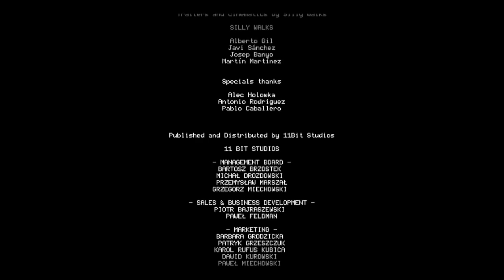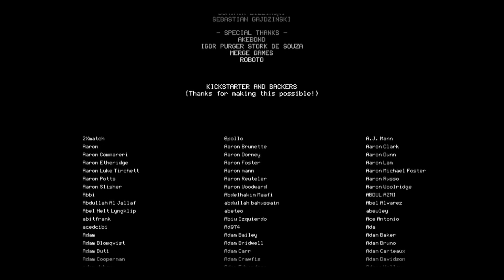Baer Plays Moonlighter (Ep. 7)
Baer plays Moonlighter, a mix of Stardew Valley, The Binding of Isaac and my desperate pursuit of capitalistic wealth.